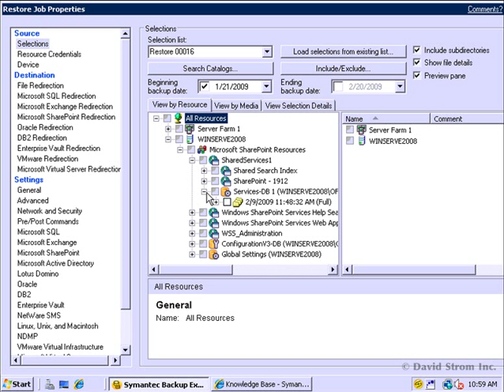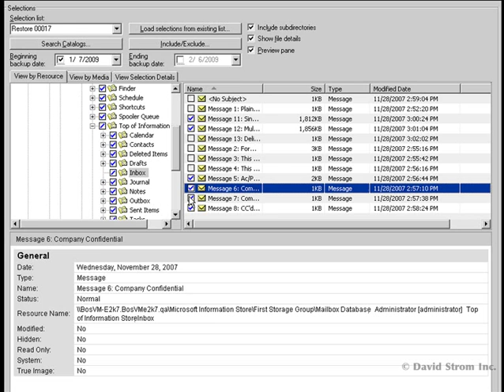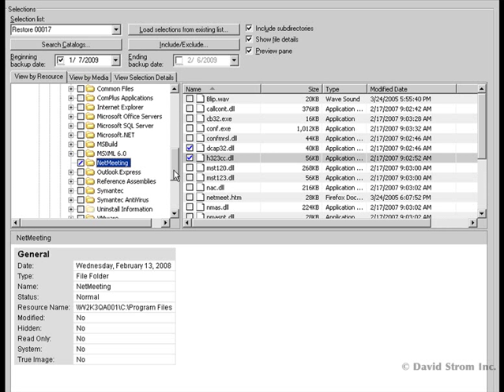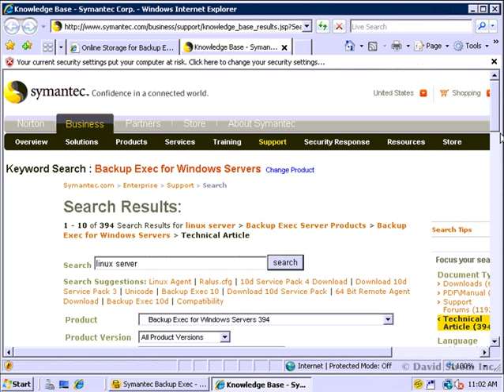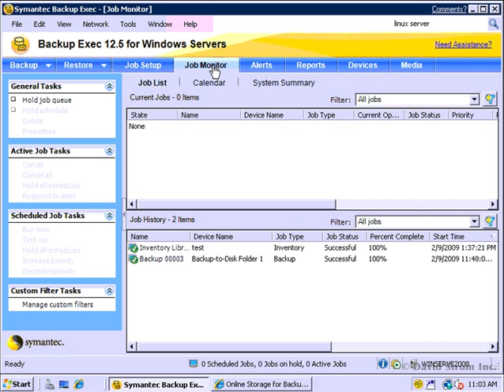Symantec Backup Exec for Windows Servers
for the latest video on Backup Exec 2012 version.